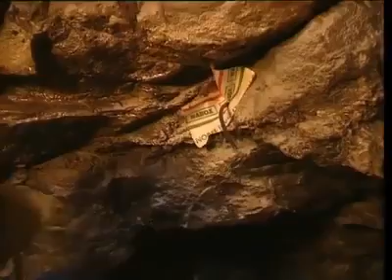گلگت بلتستان میں قیمتی پتھروں کو کس طرح نکالا جاتا ہے آئے دیکھتے ہیں